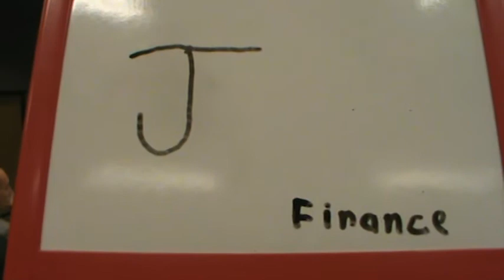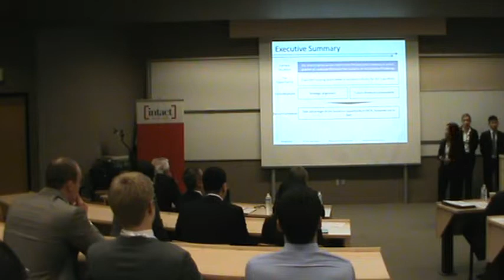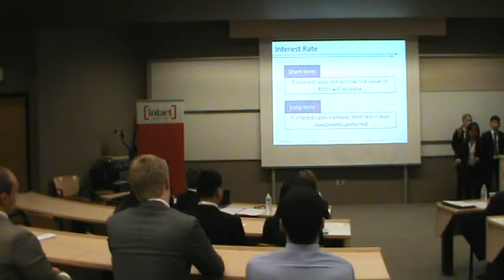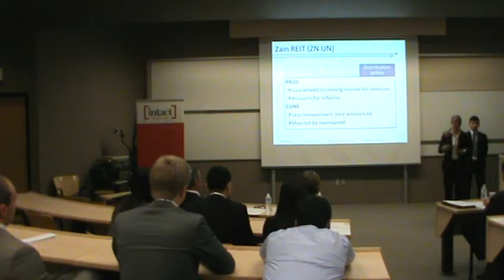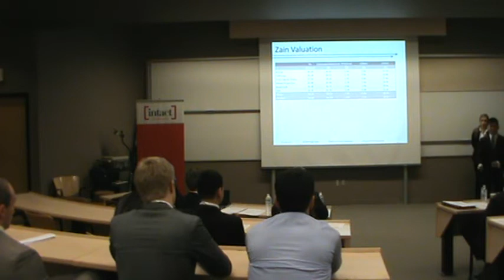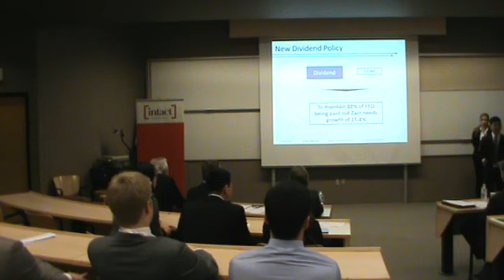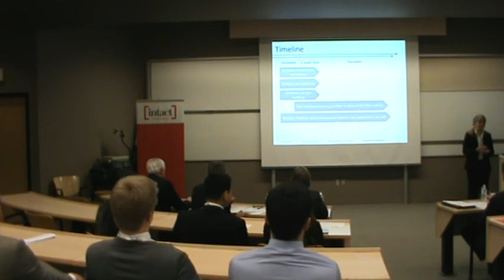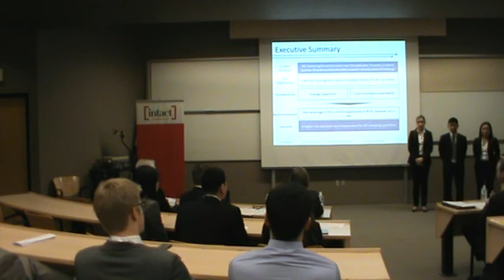JDC West 2014: 2nd Place Finance (Simon Fraser University)